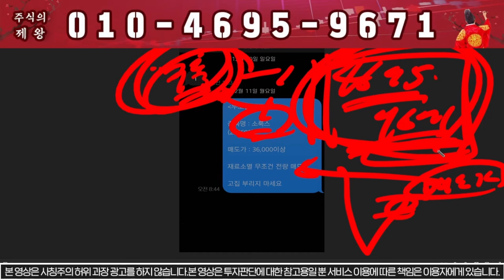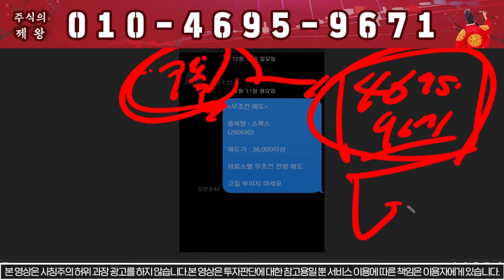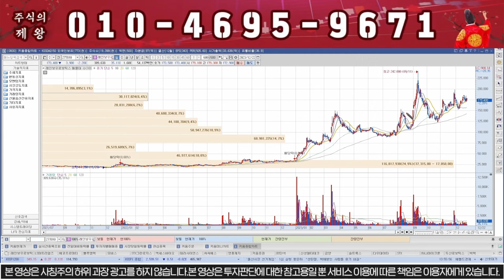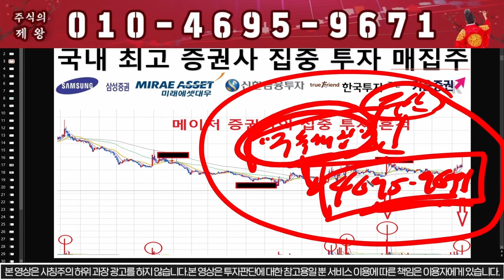[소룩스] 화요일 -90%, 이렇게만 대응하세요!!!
1) 주식이 어려우신분
2) 손실만 보시는분
3) 종목 선정이 어려운신분